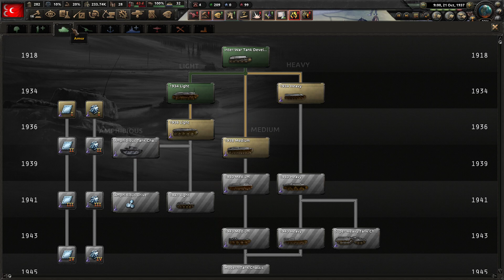Büyük Türkiye Hearts of Iron 4 Bölüm 1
Bugün sizlerle birlikte Recep Peker ile HOI4 evreninde başlangıç yaptık